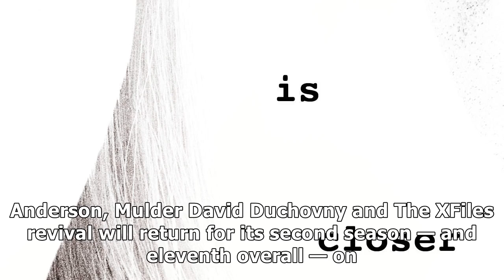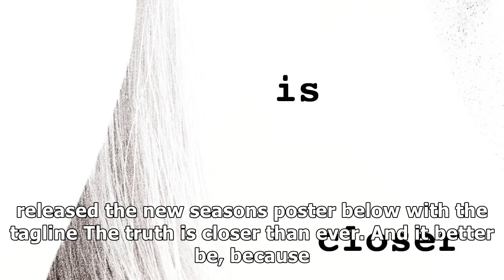Here's when the xfiles returns